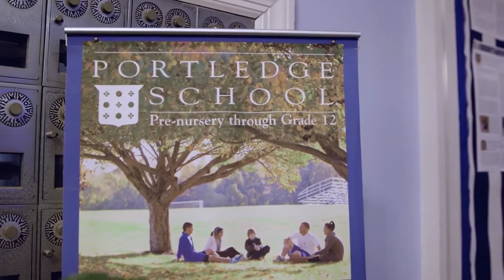Client Success Story: The Value of Mapping Found in Collaborative Conversations